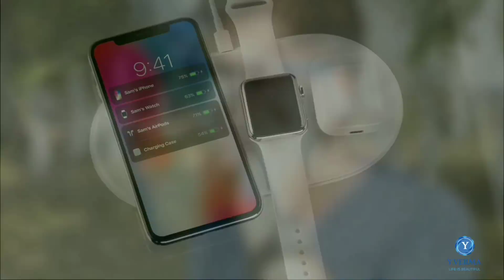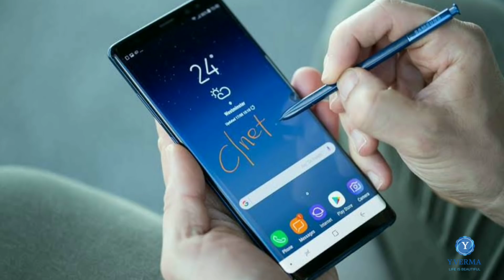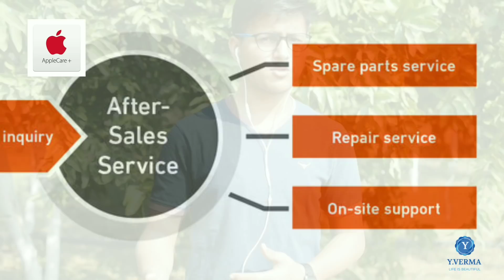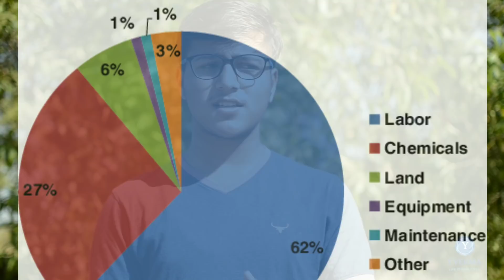Apple इतना महँगा क्यों है ।Why apple is so costly.